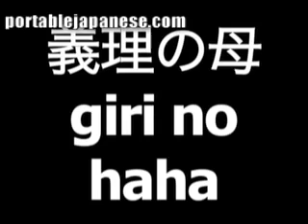Japanese word for mother in law is giri no haha